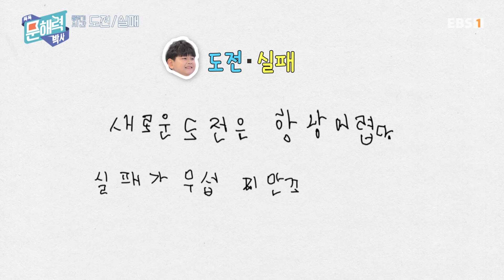똑똑 문해력 박사 - 어휘 편 - 105화 도전 / 실패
똑똑 선생님과 함께 도전/ 실패 단어를 배우고 이를 활용해 짧은 글짓기를 해본다.